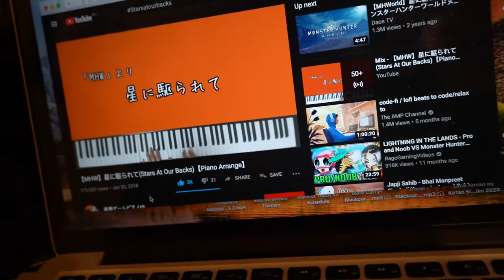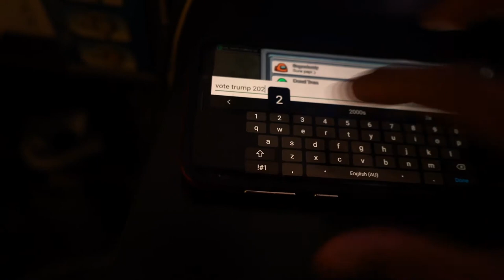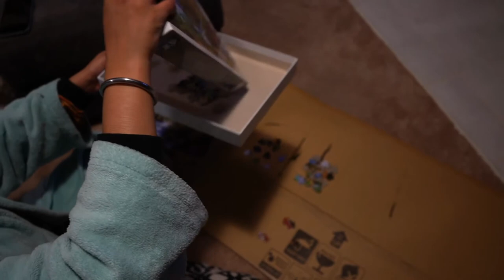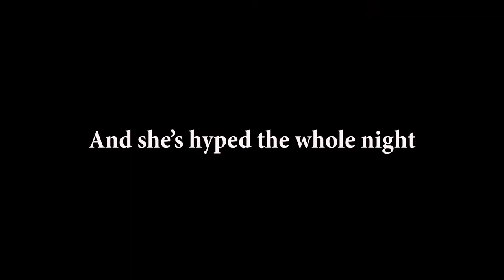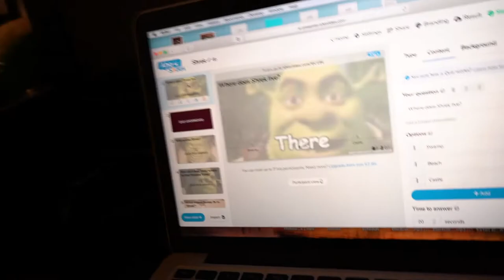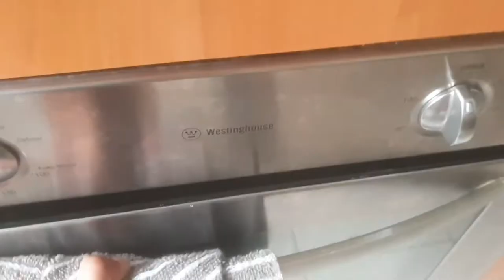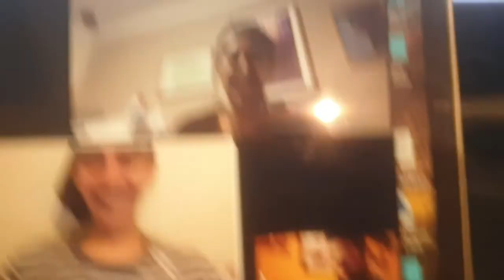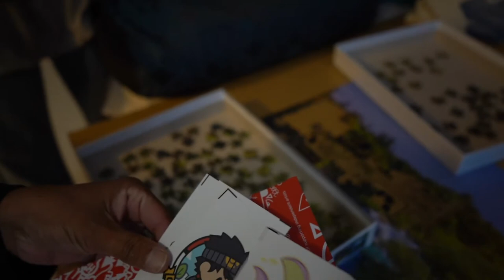Voting for Donald Trump | My 2020 #11 | October Vlog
Personal: @kirtansinghaus